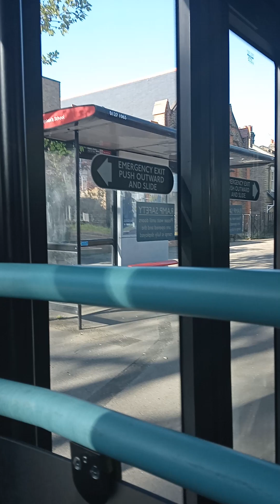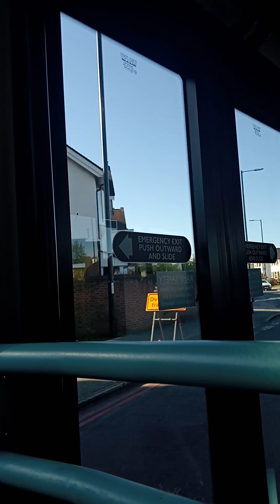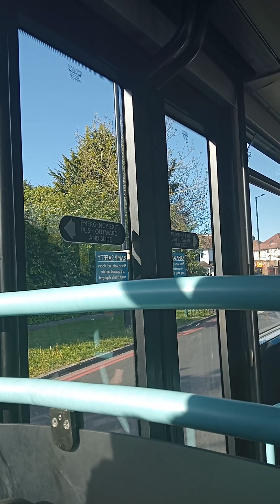DLE30045 YX17 NHK